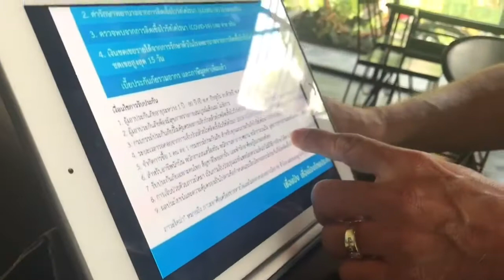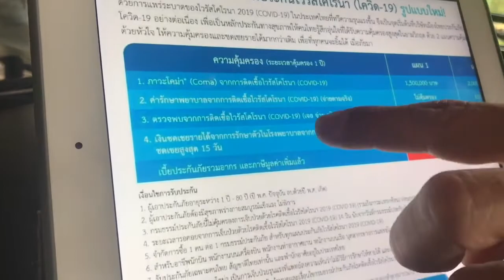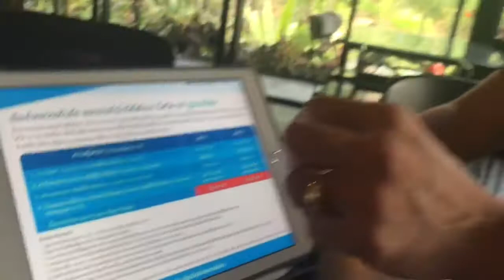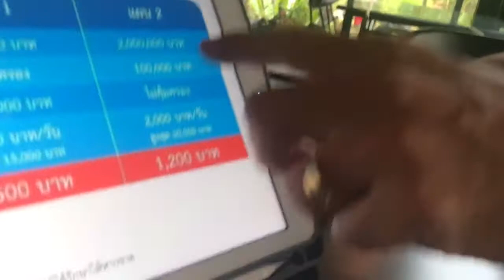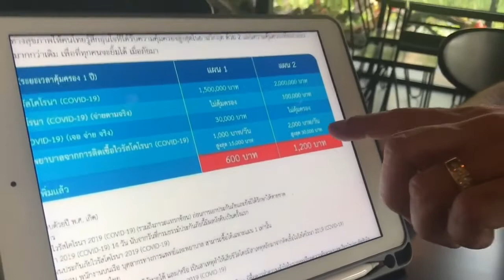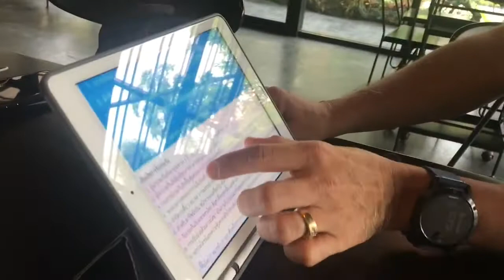ชีพธรรม คำวิเศษณ์ ซื้อประกันภัย โควิด-19 เมืองไทยประกันภัย ป้องกันความเสี่ยงชีวิต